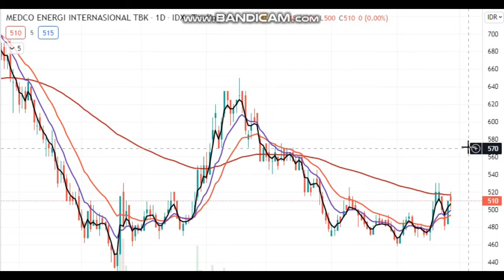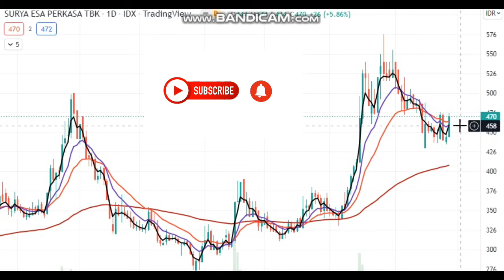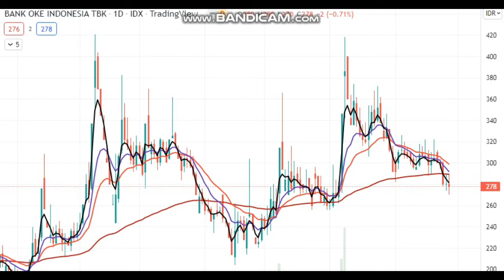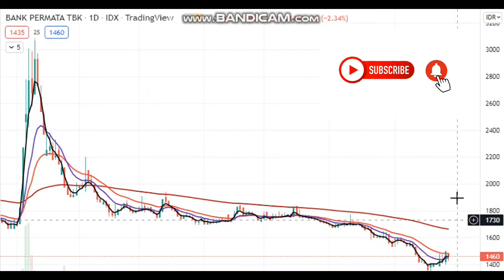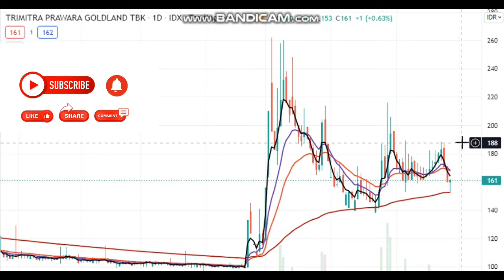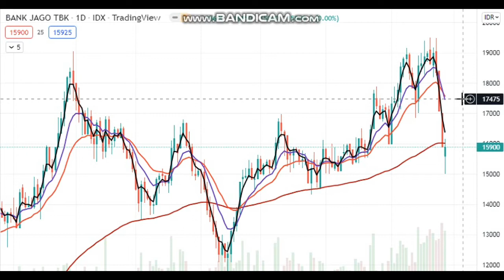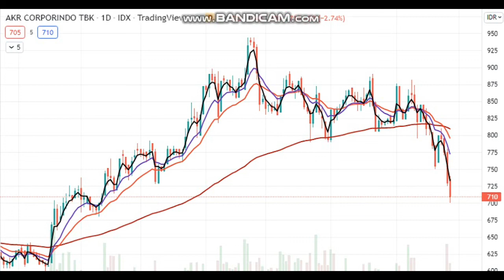ANALISA SAHAM UNGGULAN 28 JAN : MEDC,LUCK,ESSA,DNAR,DGIK,BNLI,BMTR,AYLS,ATAP,ARTO,AKRA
Analisa saham unggulan 28 Jan 2022.bgm IHSG buat bsk??bsk ada optimis akan naik IHSG Walau naiknya terbatas krn esok hr jumat yg biasanya setiap jumat utk IHSG selalu minus.Jaga management keuangan tmn2 sl.